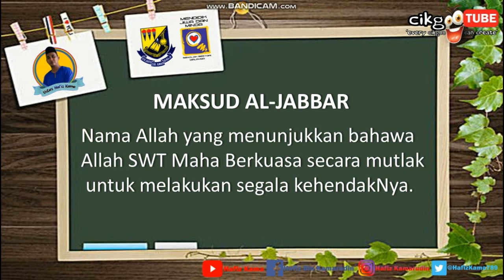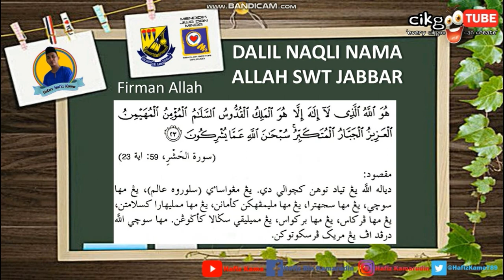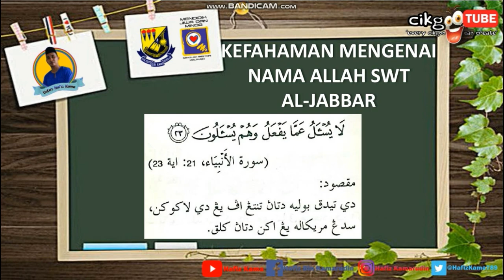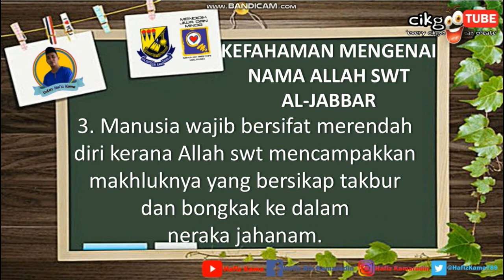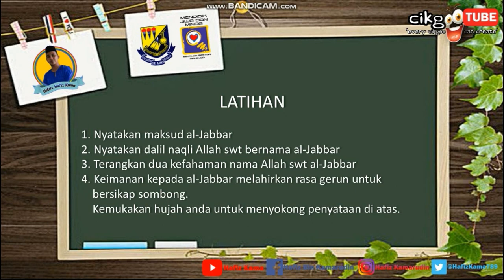PENDIDIKAN ISLAM KSSM | TINGKATAN 4 | PELAJARAN 10 : UNIT 1 : AL-JABBAR ALLAH MAHA PERKASA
Menyatakan maksud al-Jabbar, dalil naqli menunjukkan Allah al-Jabbar dan kefahaman mengenai nama Allah al-Jabbar.